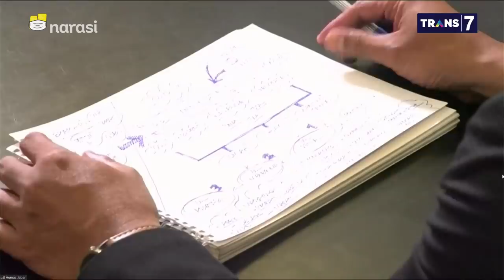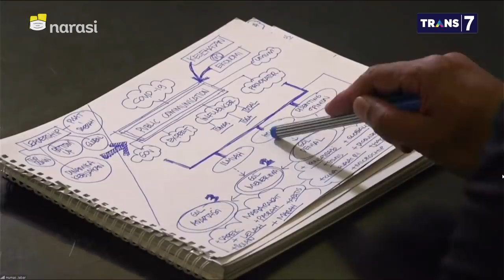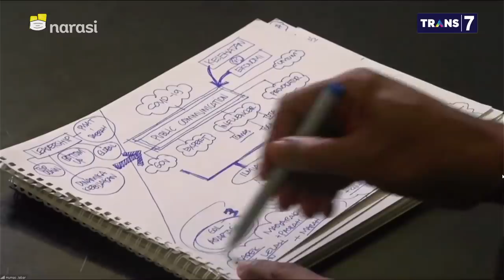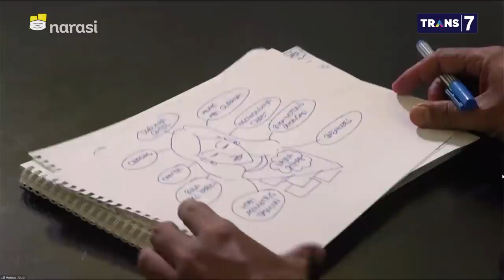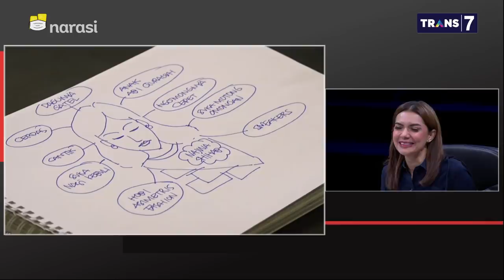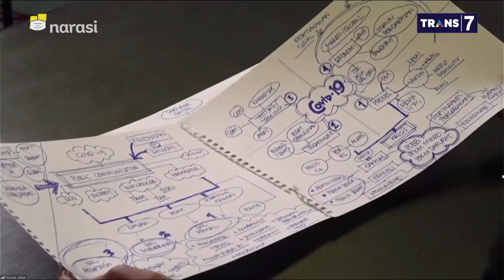Ridwan Kamil: Masih Ada Golongan Denial yang Bising - Dilema Negeri +62 (Part 4) | Mata Najwa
Ridwan Kamil menunjukkan gambar hasil buah pikirannya tentang dilema pandemi yang belum usai. Kang Emil menuturkan kondisi warga saat ini capek, apatis, dan marah. Tapi, warga diimbau untuk tetap patuhi aturan PPKM Darurat dan mendahulukan pesan pemerintah, juga ahli.

"Serahkan pada ahlinya. Kalau ngomongin covid nanyanya ke dokter, bukan ke pemusik," ujar Ridwan Kamil.

(Narasi)

Tonton juga Mata Najwa eps. [Dilema Negeri +62] dan episode lainnya di atau klik link di bawah.